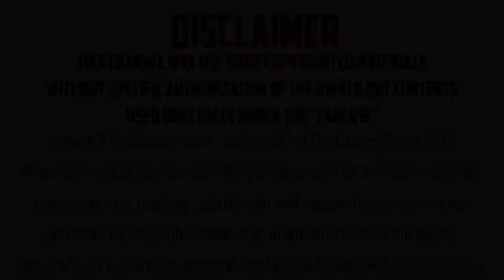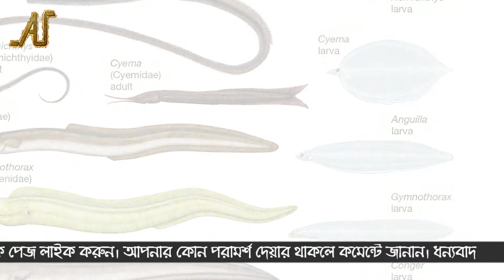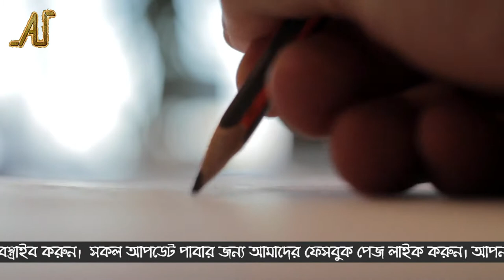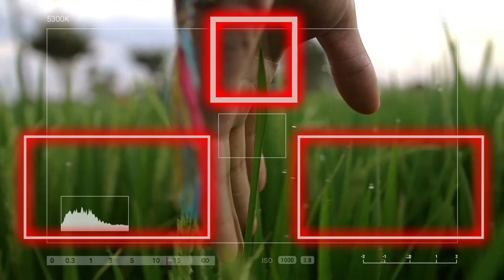কারেন্ট ফিশ | ইলেকট্রিক ইল মাছ | Electric Eel Fish | Another Update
আমরা অনেকেই হয়ত কারেন্ট মাছের নাম শুনেছি। আজকের পর্বে আমরা সেই কারন্টে মাছ নিয়ে আলোচনা করব। জানব এর আসল রহস্য সম্পর্কে।